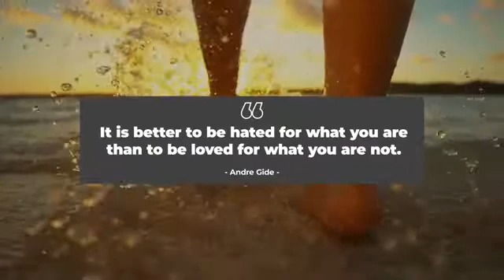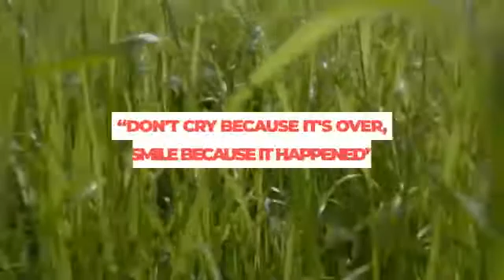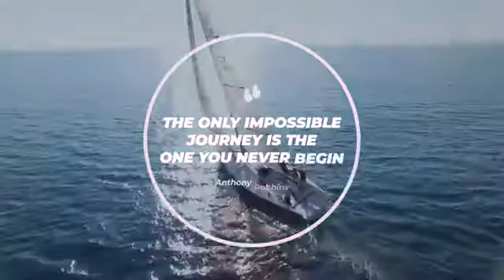Stop Suicide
It is motivational video by Raj Sandilya which inspires the youth to stop suicide nd motivating them to make their life useful